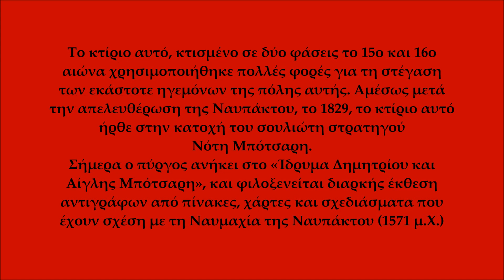Πύργος Μπότσαρη, Ναύπακτος / Botsaris Tower, Nafpaktos, Aetolia-Acarnania Greece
Το κτίριο αυτό, κτισμένο σε δύο φάσεις το 15ο και 16ο αιώνα χρησιμοποιήθηκε πολλές φορές για τη στέγαση των εκάστοτε ηγεμόνων της πόλης αυτής. Αμέσως μετά την απελευθέρωση της Ναυπάκτου, το 1829, το κτίριο αυτό ήρθε στην κατοχή του σουλιώτη στρατηγού Νότη Μπότσαρη.

Σήμερα ο πύργος ανήκει στο «Ίδρυμα Δημητρίου και Αίγλης Μπότσαρη», και φιλοξενείται διαρκής έκθεση αντιγράφων από πίνακες, χάρτες και σχεδιάσματα που έχουν σχέση με τη Ναυμαχία της Ναυπάκτου (1571 μ.Χ.)